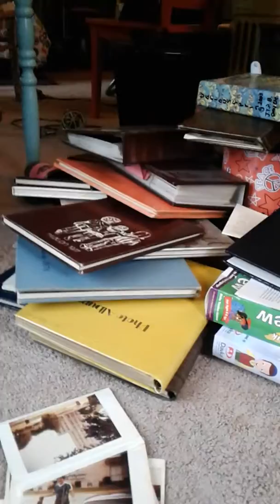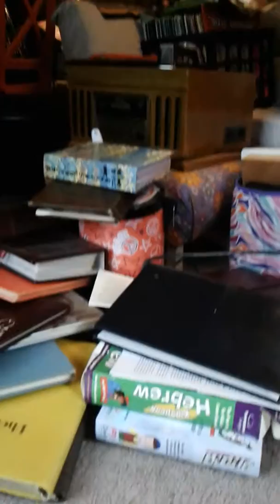I'm trapped and thought I would share it with you